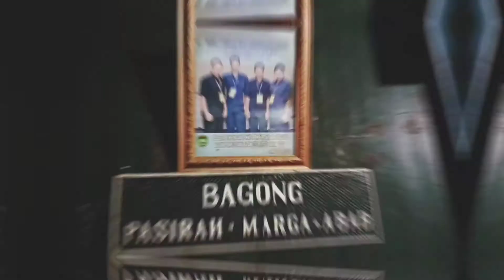Terungkap | Rumah Dusun Betung yang Asli